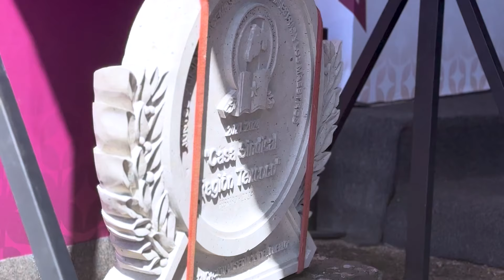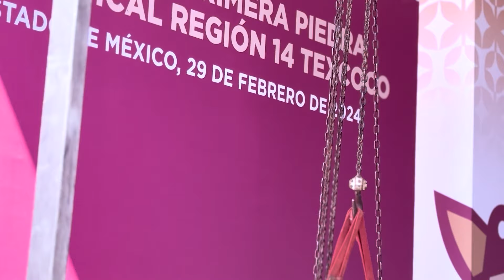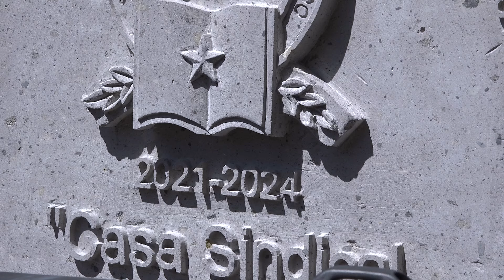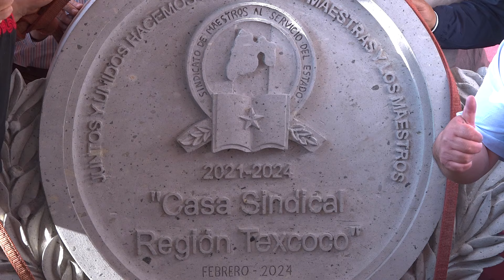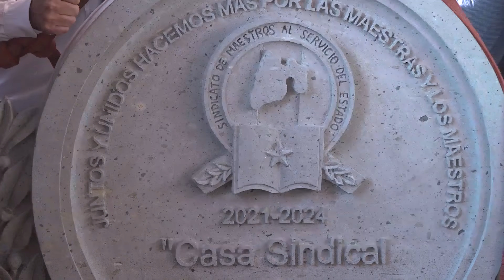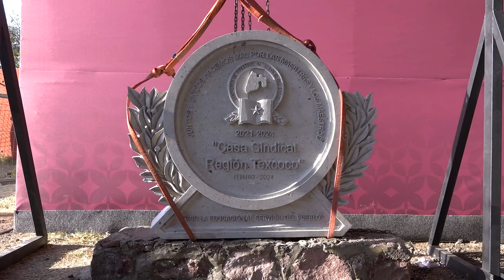Transmisión del evento de Colocación de la primera piedra - Texcoco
Compañero maestro: acompáñanos en la transmisión de la ceremonia de colocación de la primera piedra de la Casa Sindical de la Región 14, Texcoco, realizada el pasado 29 de febrero hogaño.

Porque con el respaldo del gobierno estatal, en la dirigencia sindical 21-24, construimos obras necesarias, pertinentes, sostenibles que beneficien a todo el magisterio mexiquense.

¡Juntos y unidos hacemos más por las maestras y los maestros!